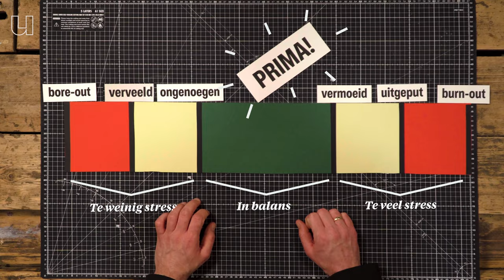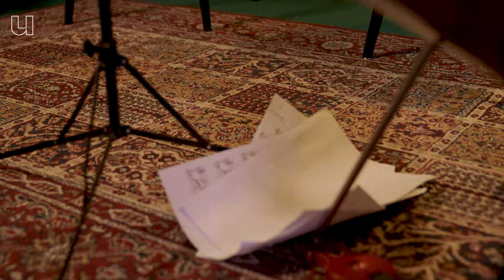Wat gebeurt er in ons lichaam bij een burn-out?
Iedereen heeft weleens stress, we hebben het zelfs nodig! Je herkent stress bijvoorbeeld aan de druk die je voelt vlak voor een deadline. Op dat moment zijn er allerlei mechanismen in ons lichaam aan het werk: onze stressreactie. Of hoe psychiater en stress onderzoeker Christiaan Vinkers het noemt: ons stressorkest. Ons stressorkest helpt ons omgaan met stress en waarschuwt als 'een beetje' stress teveel wordt. Je bent dan ziek van de stress, waardoor het stressorkest uit elkaar valt. Je raakt overspannen en komt misschien zelfs in een burn-out terecht. Hoe dat kan en hoe je de signalen van je stressorkest kan herkennen, leer je in deze video.

Met dank aan ons levensechte stressorkest: het Tavola Kwartet!

Was deze video nog niet genoeg voor jou? Lees dan het laatste boek van Christiaan Vinkers: In de ban van de burn-out.

00:00 Wat gebeurt er bij te veel of te weinig stress?
00:39 Hoe helpt ons lichaam bij stress?
01:16 Iedereens eigen stressorkest
01:50 Hoe bepaalt mijn lichaam stressgevoeligheid?
02:40 Hoe bepaalt mijn psychologie stressgevoeligheid?
03:10 Waarvan krijg ik stress?
03:33 Welke symptomen krijg ik bij een beginnende burn-out?
04:02 Wat kan ik doen bij een burn-out?